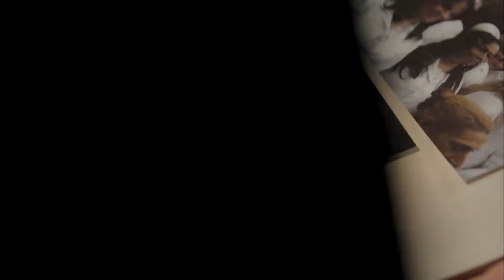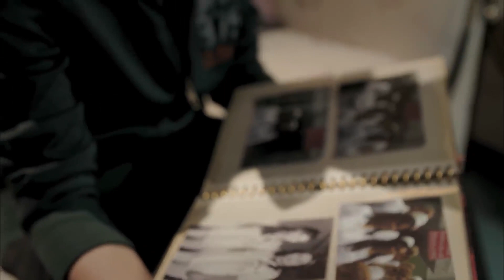لا يمكن للأصدقاء أن يظلوا متخاصمين لفترة طويلة - نساء حائرات الحلقة 36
لا يمكن للأصدقاء أن يظلوا متخاصمين لفترة طويلة - معانقة لطيفة
(Arabic Dubbed)

طاقم التمثيل :
بيننو يلدرمللر
جيدا دوفينجي
افريم سولماز
اوزجا اوزدير
سونجول اودين
سرحات توتوملير
ايردام بيلينجين
متين بوكتيل
جانك ارتان
دفريم اوزدير اكين
الكير كورت
انجيلاي شاهين

المخرج : ايلام كوزا
المنتج : فاتح اكسوي
اعداد سيناريو : مريم جور
فريق السيناريو : جروب كارايازي
تصميم المشروع : مارك تيشرري
المنتج المنفذ: اشيل كاربوز اوغلو
منسق الانتاج : سوزان سوميلي
مخرج مساعد : اردا ساريجون
مخرج فني : بيرنا ارسلان
مستشار فني : اسراء ايرجون كازميجري
مونتاج : انجين اوزتورك
موسيقى : تامال زمرد
مخرج مرئي : فرحات اوتشمين
مدير الإضاءة: ياشار يلماز